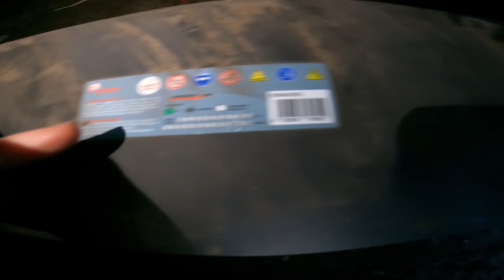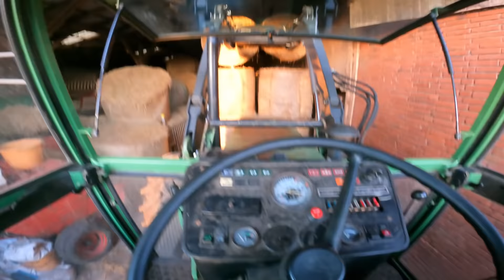Farmvlog #233 | Mit dem 611 durch's Katastrophengebiet